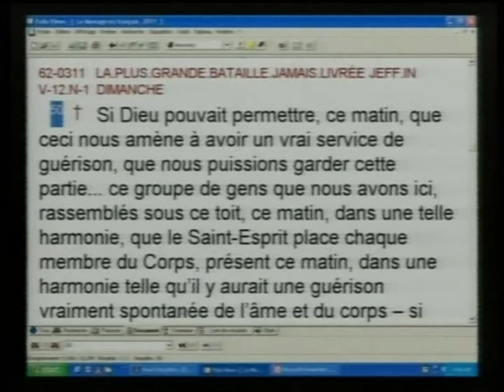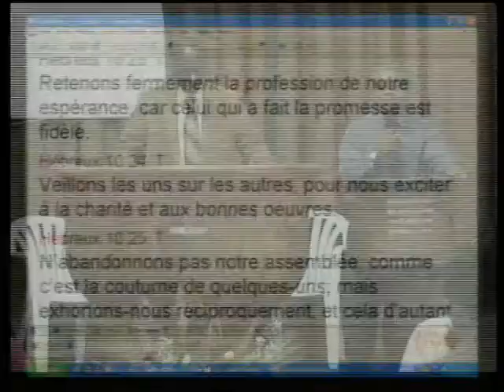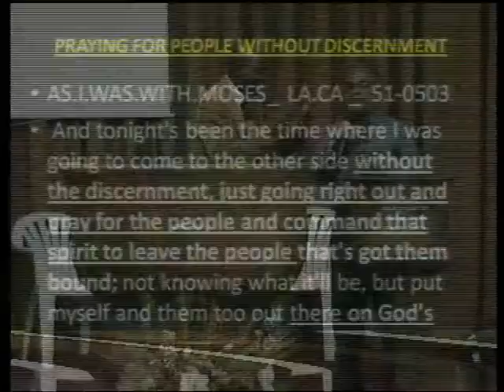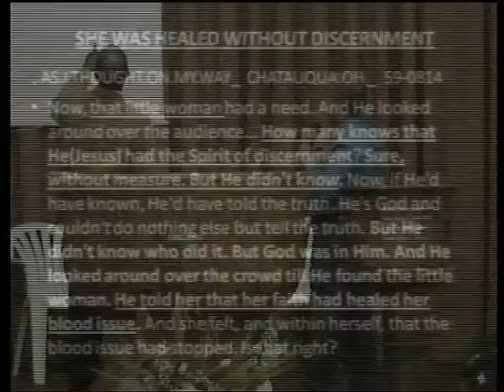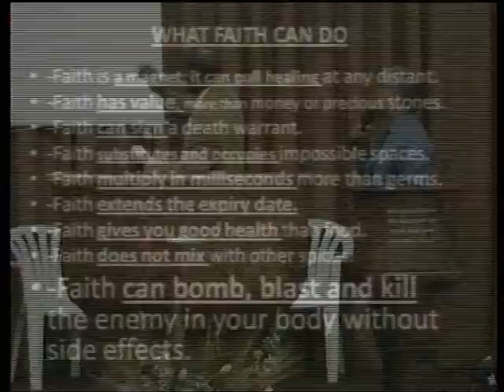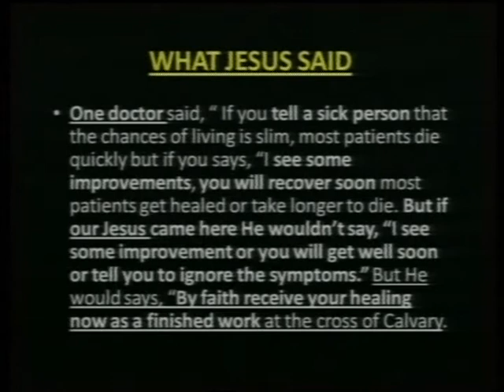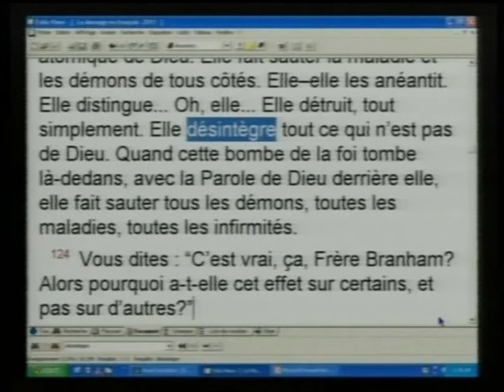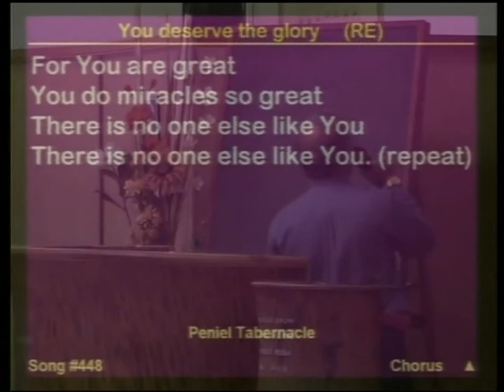La Puissance De La Foi_Samedi 30 Nov 2013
Frère : Emmanuel Chali